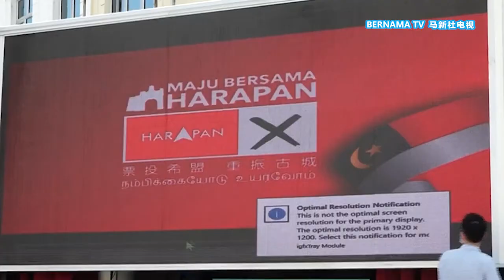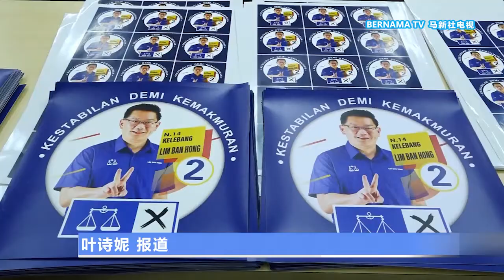20211121 甲州选实现零的突破 林万锋: 马华还须努力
国阵以王者回归的姿态，在人民的委托下名正言顺地重掌古城，马华公会也攻下吉里望和马接再也两个议席，取得零的突破。马华马六甲州联委会主席拿督林万锋认为，无关执政与否，基层服务到位是致胜的关键之一。不过，马华还有很多进步的空间，必须从政策落实和人民服务方方面面继续努力，才能在来临的大选，得到人民的信任及委托。

记者：叶诗妮